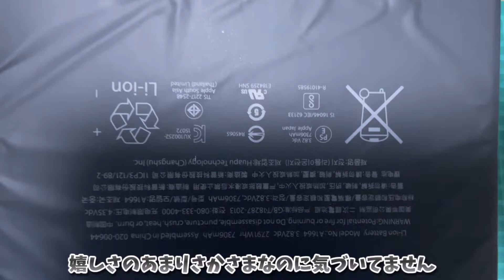【ダイソー】のアイテムでiPad Pro 9.7 のバッテリー交換！A1664【ゆっくり解説】『前編』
今回は、100円SHOPダイソーで売っている商品を主に使ってiPad Proのバッテリー交換＆IOSの更新にチャレンジしてみようと思います！【前編】

※動画を見て自分でもやってみたい！と交換作業をされる場合、誤った手順や方法などで簡単に壊れてしまいます。
　万が一壊れてしまっても【自己責任となりますので】少しでも自信のない人は、専門の修理店に出して修理依頼をされますようよろしくお願いいたします！

提供していただいたBGM・効果音
・効果音ラボ様
・NCS様
・DOVA-SYNDROME様
・魔王魂様